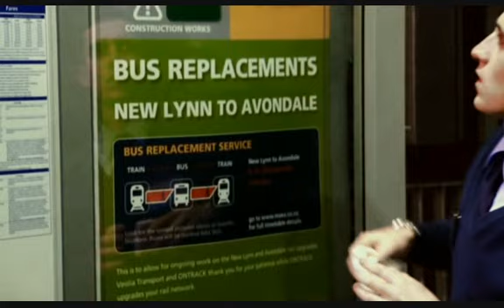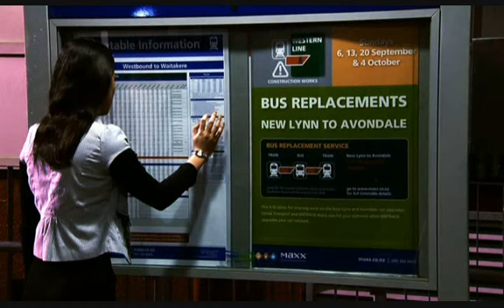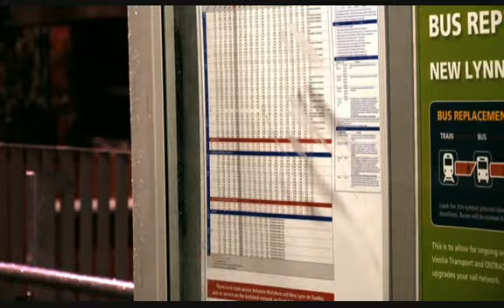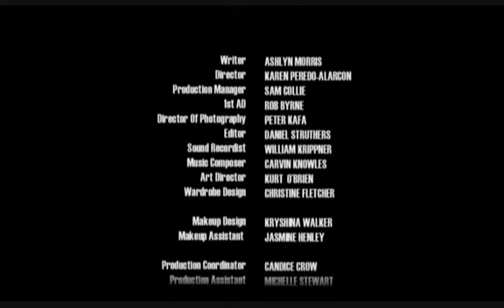Train Station - Short Film Unitec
This is my graduation short film - it was filmed in Kingsland Train Station

Director - Karen Peredo
Writer - Ashlyn Morris
Unitec Short Film - 2009